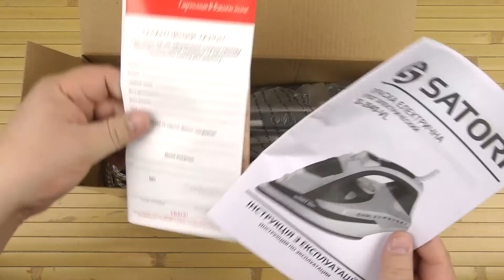Распаковка SATORI SI-2640-VL